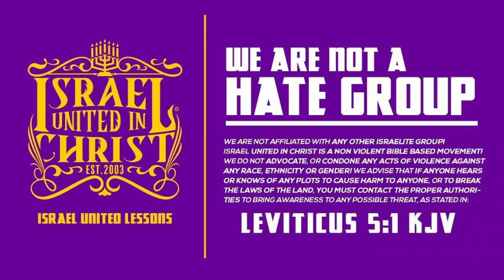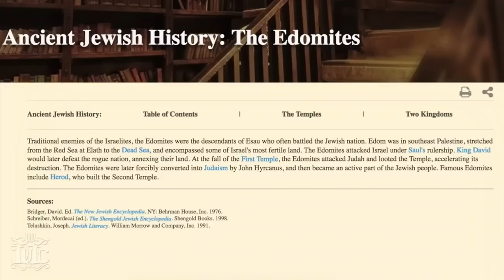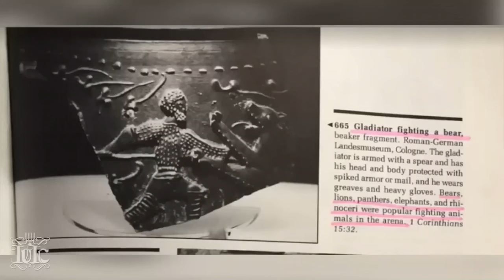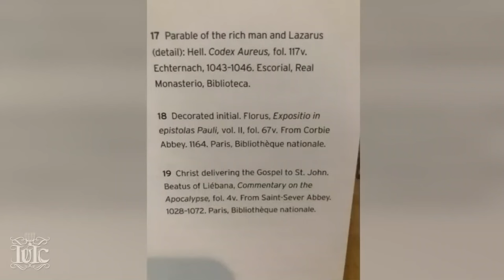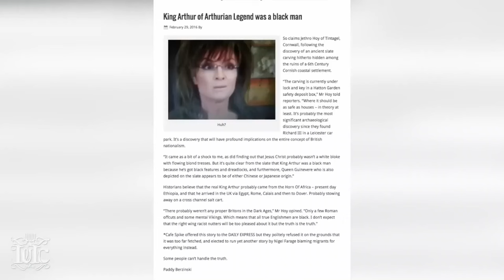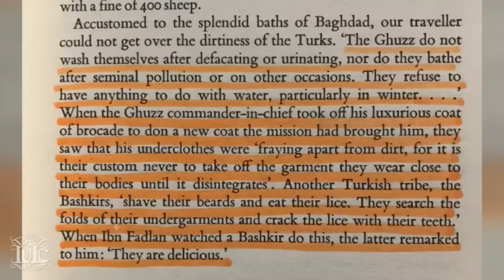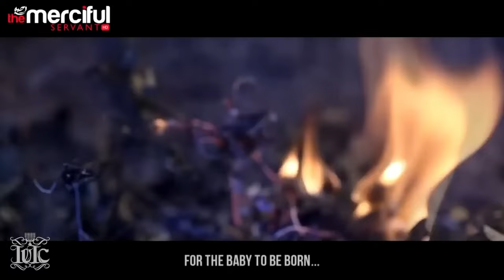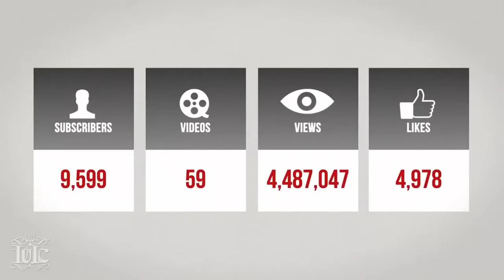Bishop Nathanyel | Jersusalem, The White Man's Burden